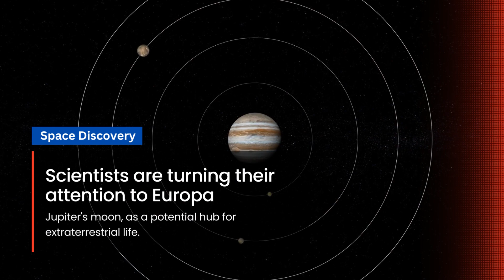Scientist Discovers Ocean Like Earth on Jupiter's Moon Europa | Sky Headlines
Scientists are turning their attention to Europa, Jupiter's moon, as a potential hub for extraterrestrial life. Europa boasts the essential ingredients for life, including liquid water, organic molecules, and an energy source. Beneath its icy surface lies a vast ocean harboring dissolved ions that could support life. Europa's unique orbit generates heat, preventing the ocean from freezing, while hydrothermal vents may provide energy and nutrients. Evidence of an underlying ocean and the detection of magnesium compounds on the surface suggest that signs of life could be accessible to future missions. Europa presents a compelling case in the search for alien life, surpassing Mars as a promising prospect.